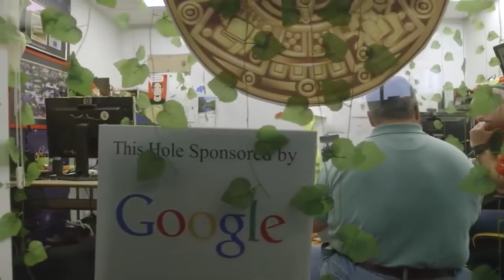Elon Musk's SpaceX PARTNERS with Google to provide Starlink Internet Service!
In today's Top TV Tens video we are going to be looking at how Elon Musk's SpaceX PARTNERED with Google to provide Starlink Internet Service!